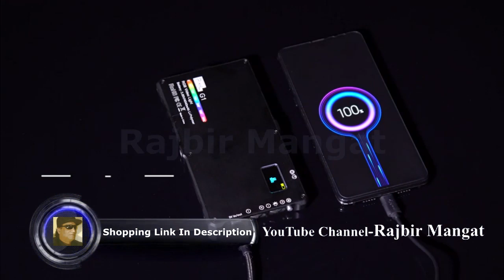Pixel RGB G1 Video Light, Built in 4040mAh Battery LED Light 360° Full Color 9 Lighting Effect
RGB Camera/Camcorder Video Light, Pixel LED Video Light Built-in 13W 4040mAh Battery 360° Full Color 9 Lighting Effect, 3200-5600K CRI≥97 Pocket Size Light with Aluminum Alloy Shell